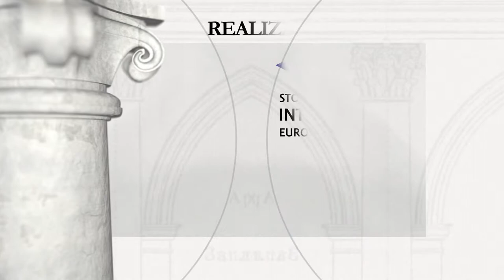Kościół pod wezwaniem świętych Piotra i Pawła i klasztor jezuitów we Lwowie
Kościół pod wezwaniem świętych Piotra i Pawła i klasztor jezuitów we Lwowie (obecnie cerkiew garnizonowa)

Okres budowy: 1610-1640 wg proj. Giacomo Briano

Fundator: Elżbieta z Gostomskich Sieniawska, marszałkowa nadworna koronna

Kościół pod wezwaniem świętych Piotra i Pawła we Lwowie został ufundowany, podobnie jak przylegające do niego kolegium jezuickie, przez Elżbietę z Gostomskich Sieniawską, małżonkę marszałka nadwornego koronnego Prokopa Sieniawskiego. Budowę świątyni rozpoczęto w 1610 r., zaś od 1620 r. prowadzono ją według projektu architekta jezuickiego Giacomo Briano i ukończono w 1640 r. W 1773 . nastąpiła kasata zakonu jezuitów, którzy powrócili do Lwowa pół wieku później i w 1836 r. odzyskali  kościół, który pozostał w ich rękach do 1945 r. W latach 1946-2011 kościół był zamknięty i zamieniony na magazyn. Obecnie służy jako greckokatolicka cerkiew garnizonowa, a w klasztorze funkcjonuje szkoła średnia. We wnętrzu zachowały się m.in. iluzjonistyczne freski Franciszka i Sebastiana Ecksteinów (1738-42) oraz zespół ołtarzy i epitafiów z ok. poł. XVIII w.

Od r. 2012 w świątyni trwają prace konserwatorskie realizowane przez Stowarzyszenie na rzecz ochrony dziedzictwa kulturowego KON-FEDERACJA i finansowane ze środków Ministerstwa Kultury i Dziedzictwa Narodowego RP, Sejmiku Województwa Małopolskiego, Narodowego Instytutu Polskiego Dziedzictwa Kulturowego za Granicą POLONIKA i środków własnych parafii.